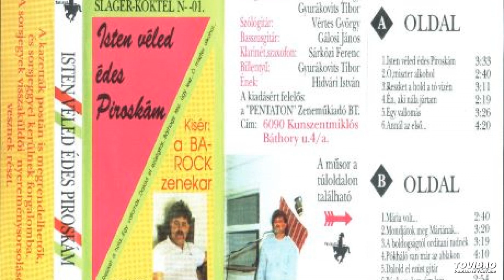Barock zenekar - 03. Reszket a hold tó vizén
Sláger koktél No1. Isten véled Piroskám album.